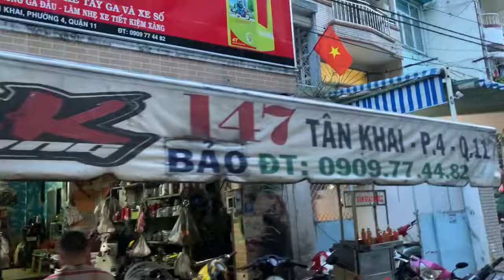Exciter 135cc làm lại nồi và khắc phục lỗi dọng nồi kình kình giúp xe chạy nhẹ bốc hơn tại TBK Team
Exciter 135cc làm lại nồi và khắc phục lỗi dọng nồi kình kình giúp xe chạy nhẹ bốc hơn tại TBK Team 147 Tân Khai P4 Q11 Bảo Hello 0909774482